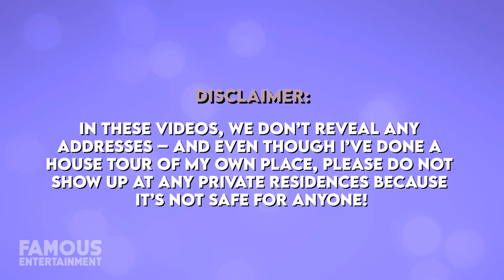Kaley Cuoco | House Tour | $5 Million Los Angeles Mansion & More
In recent news, Kaley Cuoco has found a new mansion for her fresh start after splitting from soon-to-be ex-husband Karl Cook. Located in the foothills of Aguora Hills, California, Kaley snagged actor Taylor Lautner’s former super modern home here for $5.25 million. She recently made a nice profit off of her marital home in Hidden Hills she lived in with her ex that just sold, while Kaley also still owns a 40-acre horse ranch in Ventura County.